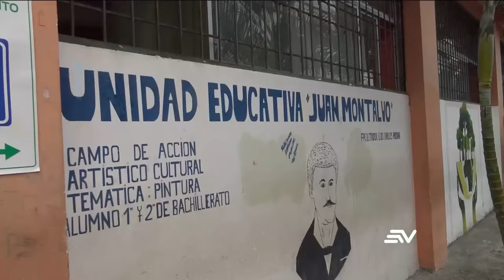En el cantón Baba los estudiantes fueron enviados a clases virtuales | Televistazo | Ecuavisa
Este lunes, los cinco planteles educativos del centro del cantón Baba, en la provincia de Los Ríos, iniciaron la jornada con sus puertas cerradas. Un total de 4.313 alumnos fueron trasladados a clases virtuales en respuesta a los tres crímenes ocurridos durante el fin de semana.